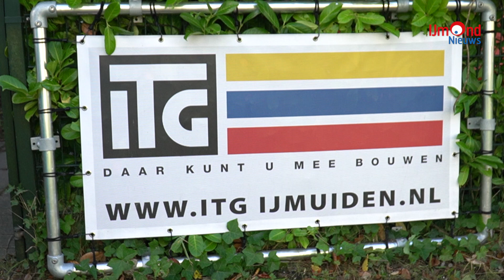IJmond Business: interview met Steven van der Stroom van ITG Bouw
IJmond Business is hét business programma met ondernemers van OV IJmond, waarin u antwoorden krijgt op vragen als: wie is het gezicht en wat is het verhaal van het bedrijf en wat zijn de kansen en uitdagingen in onze prachtige regio?

In deze aflevering is Brigitte Schiering in gesprek met Steven van der Stroom van ITG Bouw.

Zij spreken onder meer over:

- hoe ITG Bouw is ontstaan
- hoe Steven zijn netwerk heeft opgebouwd
- welke  kansen en uitdagingen Steven in de IJmond ziet